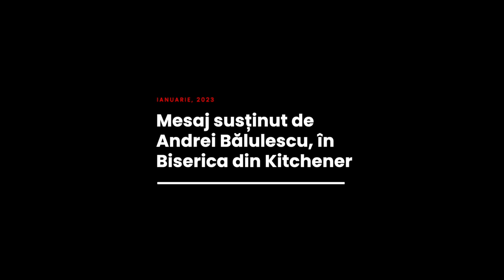Andrei Bălulescu - O vacanță în Grecia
Biserica Română din Kitchener - mesaj susținut de pastorul Andrei Bălulescu, în data de 22 ianuarie 2023. Predici pentru vremuri grele